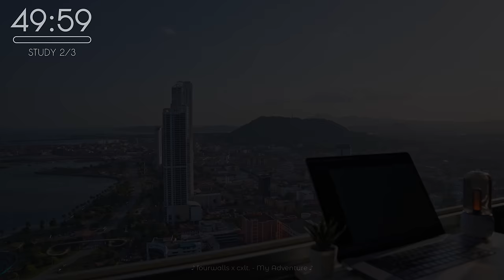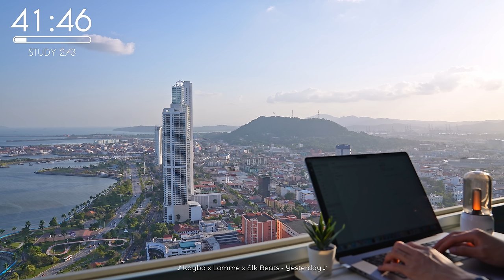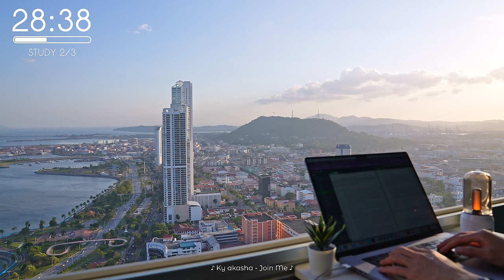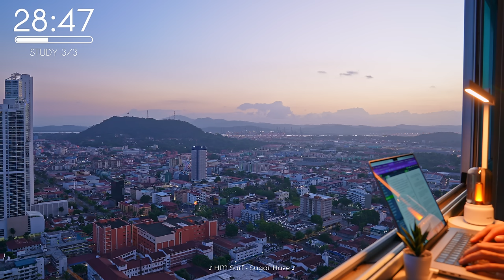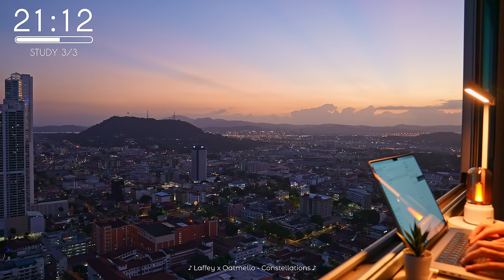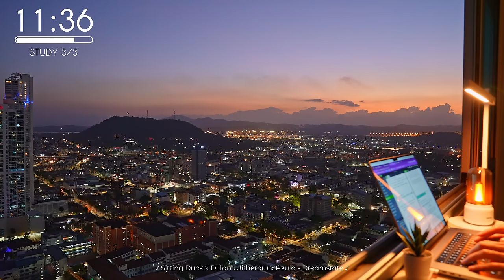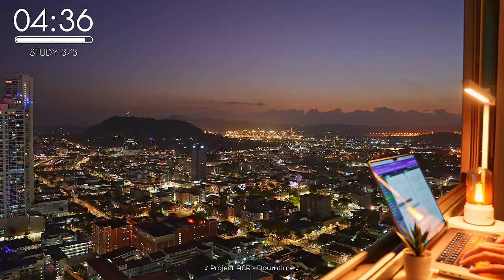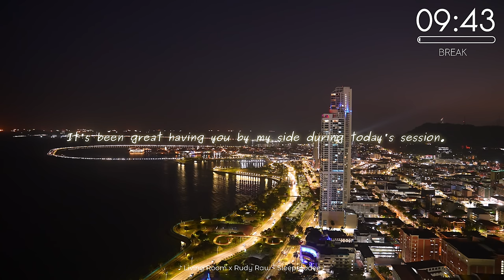3-Hour Study with Me / 180° Panama City / Pomodoro 50-10/ Relaxing Lo-Fi / Day 150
🤗 Welcome! I hope you enjoy studying with me!
📖 My everyday study are reading papers, coding, or writing.
🌠 I would constantly upload videos to record my study and life.

✍️ Sessions
00:00:00 Intro
00:01:00 Study 1/3
00:51:00 Break
01:01:00 Study 2/3
01:51:00 Break
02:01:00 Study 3/3
02:51:00 Outro

- Kayba x Lomme x Elk Beats - Yesterday